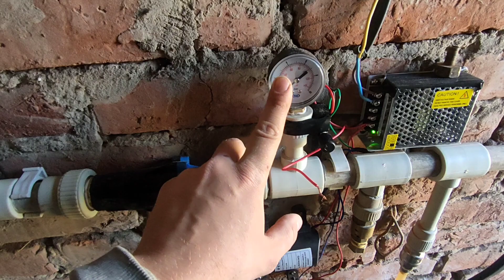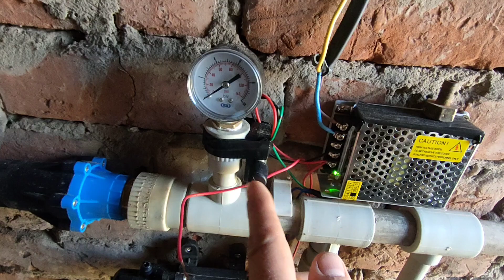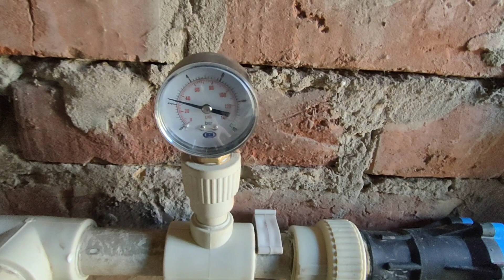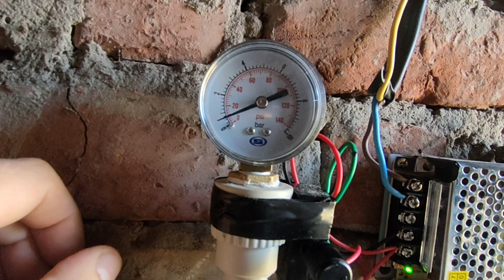Bodan Agro: Система поливу, захист від кліща, підживлення полуниці | Бодан Агро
Вітаємо на каналі Bodan Agro! У цьому відео ми розповімо про другу обробку полуниці проти шкідників, хвороб та кореневих гнилей. Дізнайтесь про ефективну фертигацію, застосування фунгіцидів, інсектицидів та добрив. Ми покажемо, як захистити полуницю від кліща, трипса, сірої гнилі та інших загроз.

У нашій теплиці полуниця розвивається на 2 тижні швидше, ніж у відкритому ґрунті. Ми обговоримо:

Особливості роботи з крапельним зрошенням.
Як правильно використовувати фунгіцид "Тросенд" для боротьби з борошнистою росою та альтернаріозом.
Як виявити пошкодження листя кліщем та правильно організувати три обробки для його знищення.
Використання "Антихруща" для обробки рослин від трипса, довгоносика і попелиці.
Підживлення полуниці по листу за допомогою амінокислот і мікроелементів із препаратом "Хелатин Полуниця".
Окрім цього, ми поділимося практичними розрахунками, як забезпечити ефективну систему поливу:

Насос продуктивністю 4000 літрів на годину дозволяє обробляти до 200 метрів погонних гряд за один раз.
Для підживлення використовується формула NPK 20-20-20 та препарати проти кореневих гнилей, такі як "Фундазол".
Окрему увагу ми приділили нашому новому вузлу поливу:

Як працює насосна система з редукторами тиску.
Як змішується вода з добривами та подається на крапельне зрошення.
Чому використання води з попередньо викопаного ставка є більш економічним і ефективним.
Ця бюджетна, але дуже ефективна система дозволяє зменшити витрати, покращити врожайність і спростити догляд за рослинами. Якщо вам цікаво дізнатися більше про технології вирощування полуниці, нові способи захисту рослин та професійне підживлення, це відео саме для вас!

Ваша підтримка мотивує нас створювати ще більше корисного контенту!

Технологія вирощування полуниці від А до Я.Частина 3. Обробки по листу та в корінь.Полив, фертигація.

0:00 Початок
01:06 Розвиток полуниці у відкритому грунті
02:14 Розвиток полуниці у теплиці без опалення для порівняння.
03:14 Препарати для обробки полуниці по листу від кліща, хвороб та шкідників.
04:04 Як виглядає кущ полуниці пошкоджений кліщем.
07:22 Препарати в корінь проти хвороб і шкідників полуниці
09:11 Система поливу на 4000 літрів на годину. Система фертигації.
13:14 Пруд для поливу замість ємкості.
17:52 Розрахунки. Чисельні показники ефективності поливу моєю системою.

Bodan Agro